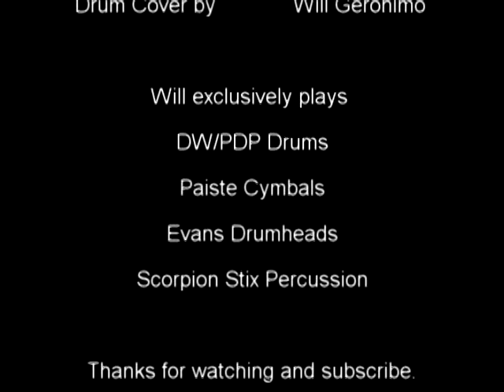Drum cover of Rush-Alien Shore-Counterparts 1994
Drum cover of me playing to Rush, Alien Shore off the 1994 Counterparts album. In my opinion the best record by Rush out of the 1990's.

Will exclusively plays
DW/PDP Drums
Paiste Cymbals
Evans Drumheads
Scorpion Stix Percussion